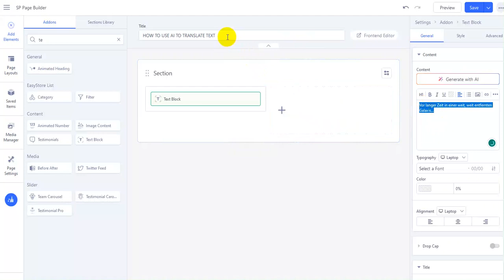How to use AI from Page Builder Pro 5 to translate text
The OpenAI, the maker of ChatGPT, can be used to translate multi-paragraph passages. It means that AI used inside SP Page Builder Pro 5.x can be used not only to generate a new text but also to translate from Langauge A to Language B. The assumption is that it should support the most popular languages. In my video, I presented a short example.  Joomla extension from JoomShaper.com. This feature was implemented in 5.1.10+